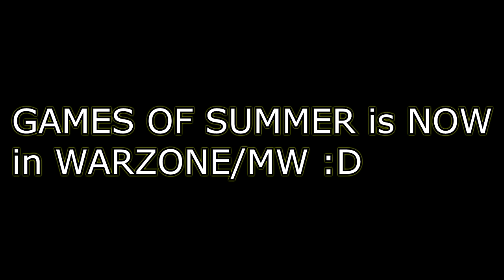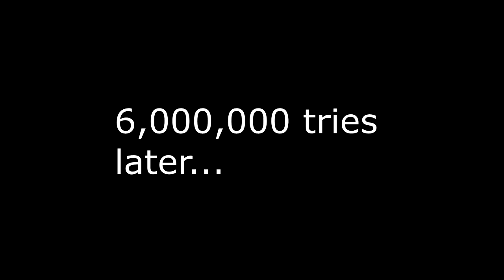NEW GAMES OF SUMMER RISKY PARKOUR GOLD MEDAL! FREE GRAU STEEPLECHASE UNLOCK MODERN WARFARE - WARZONE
In this video of Call of Duty Modern Warfare, I talk about the games of summer modern warfare or modern warfare games of summer event. It is also the warzone games of summer or games of summer warzone event. You can get free rewards from this event which is awesome. The risky parkour gold medal modern warfare is easy after some tries. Risky parkour modern warfare and risky parkour warzone is a whole vibe today. The modern warfare steeplechase or steeplechase warzone looks beautiful. I love you all!

previous
NEW TRACER PACK: SHADOW "BANISHER" MP5 SHADOWY TRACER FIRE on MODERN WARFARE -Best MP5 Setup Warzone